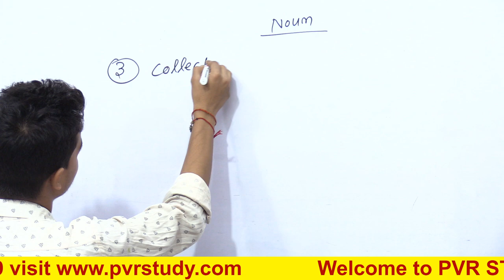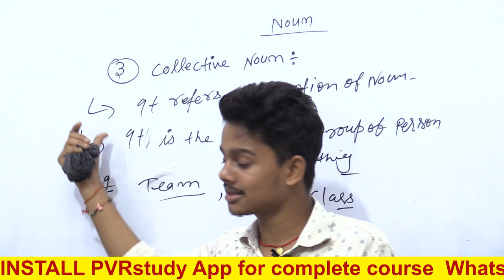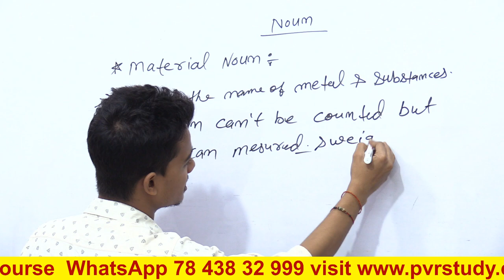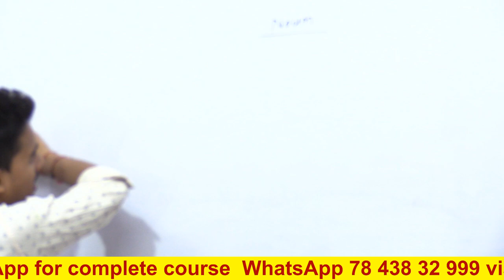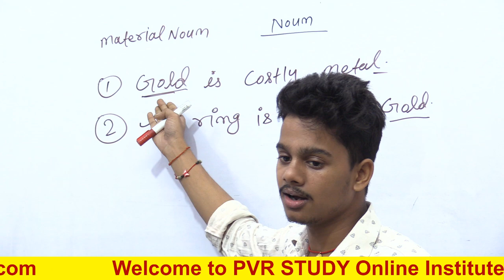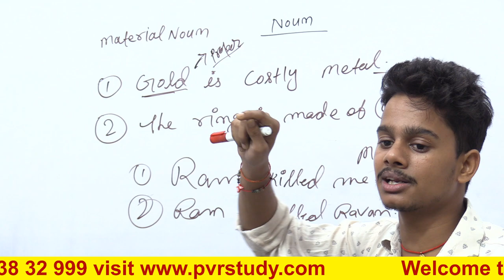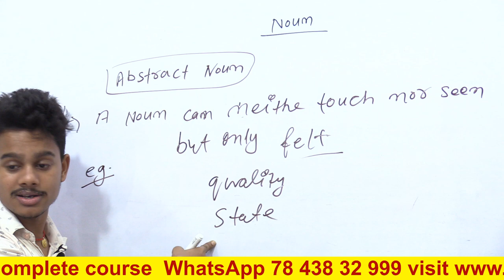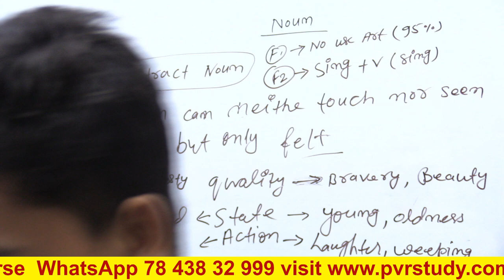Basic English Grammar | day 8 | Collective, Material, Abstract Noun | English by Shashi Patel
what is word, what is sentence,
इंग्लिश ग्रामर कैसे सीखे,